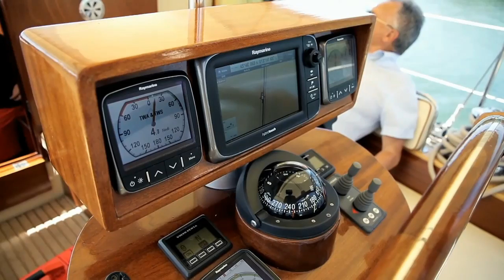Promo of " Ariadimare from Finisterre to an handmade dream "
Promo of short film "Ariadimare from Finisterre to an handmade dream", to be presented oct 12th 2013 at Arena Barcolana during Barcolana 45